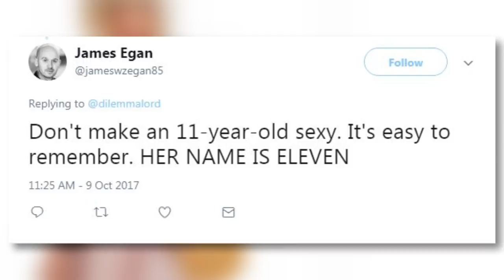This Stranger Things Costume Is Facing Serious Backlash & Here's Why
Stranger Things is a show that has become a cultural phenomenon, and it’s no wonder that so many people want to dress up as characters from the show, especially given their iconic 80s looks. But one company has created a Stranger Things costume that’s got social media outraged, and for very good reason--a sexy “Eleven” costume.

The “Upside Down Honey” costume, as Yandy.com has generically dubbed it, features a super short pink dress and thigh-high rollerskate style socks that definitely mimicks Eleven’s iconic Stranger Things getup, but is just downright inappropriate considering the fact that Eleven is a CHILD. We’ve seen fictional characters get the “sexy” Halloween costume treatment for years--including Disney characters--but Eleven is a real girl, and the idea of objectifying Millie Bobby Brown’s character like this has a lot of fans justifiably upset.

One fan tweeted QUOTE, “just in case you haven't reached ur breaking point in 2017 yet, plz enjoy this sexy "eleven" halloween costume”, while another wrote QUOTE, “Don't make an 11-year-old sexy. it's easy to remember. HER NAME IS ELEVEN”. Yup, really not hard to figure that one out. Another angry fan tweeted QUOTE, “STOP SEXUALISING CHILDREN AND RELIGIOUS FIGURES FOR HALLOWEEN!!! IF I SEE ONE MORE SEXY ELEVEN OR NUN IM GONNA FIGHT SOMEONE!!!”

It kind of makes you wonder how this costume actually went from design to approval to production--but then again, Yandy.com also has a sexy “Fake News” costume and a sexy Pikachu costume, so maybe we shouldn’t be so surprised.

Okay guys, now I wanna hear YOUR reaction to the sexy Eleven costume--are you shocked or are you not surprised at all.